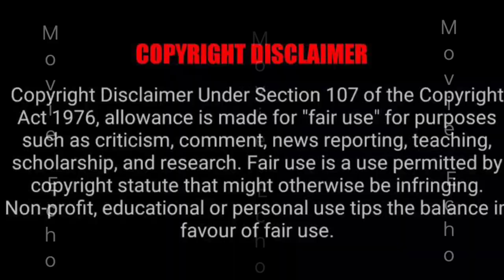Doctor Strange in the Multiverse of Madness Movie Explained in Malayalam.